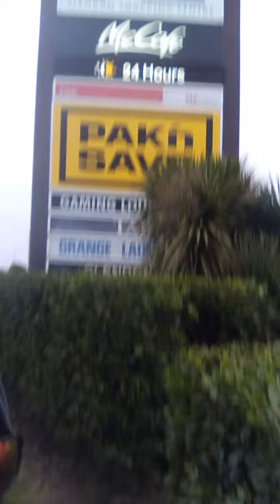REAL QUICK I'LL GET YOU DRUNK QUICK DEN FLICK IT (2)